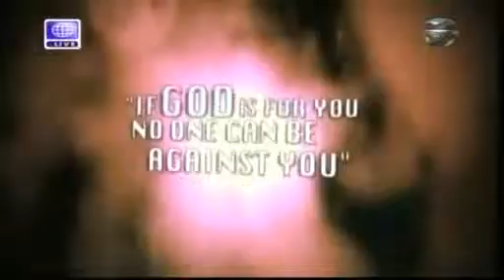Truth about Jesus - 1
Doug Harris is in conversation with Julian Thomas about the real Jesus? This program was first broadcast on Simply the Truth, Revelation TV, 22 January 2009